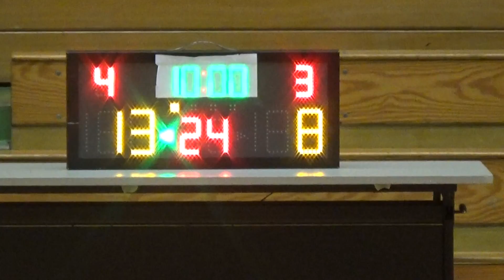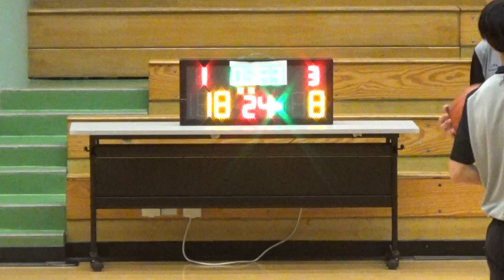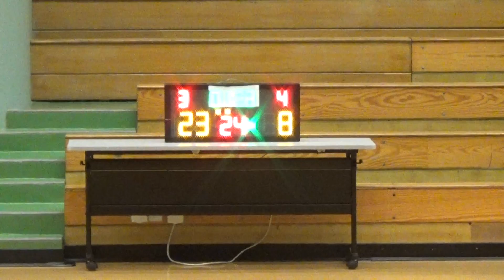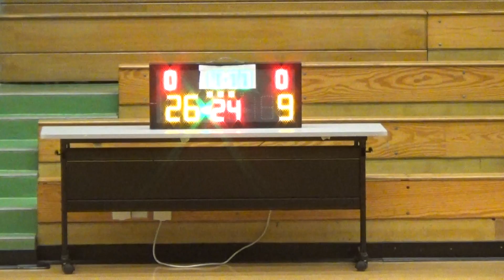20150308 6th PBL HAIGERS vs MXT 2nd Quarter